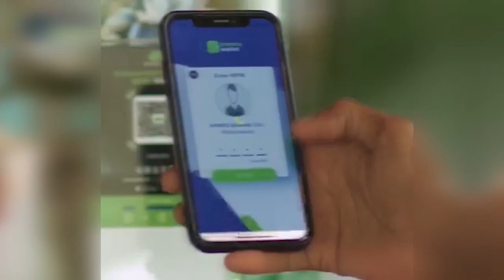DAD KU GEERIYOODAY IS RASAASAYN GOOR DHOW KA DHACDAY GURICEEL.